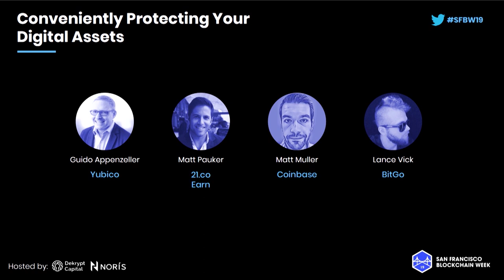SFBW19 - Conveniently Protecting Your Digital Assets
Panelists:
Guido Appenzeller, Yubico
Matt Pauker, 21.co/Earn
Matt Muller, Coinbase
Lance Vick, BitGo